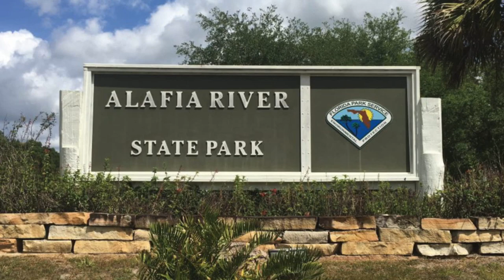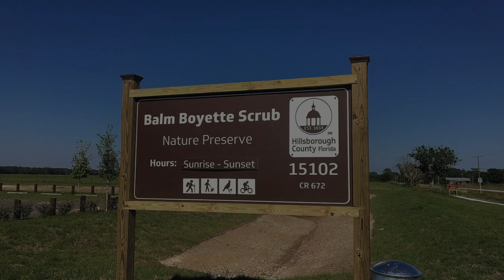Mountain Bike ride through Alafia and Balm Boyette.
Me and a few friends met up in Central Florida for a week-end ride. We rode Alafia the first day and Balm Boyette Mountain Bike Trails the second. Great time with only a few minor injuries! Special thanks to Victor for showing us around.